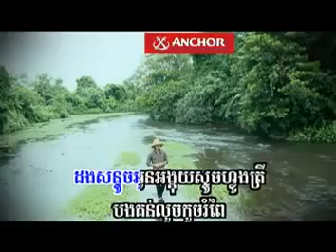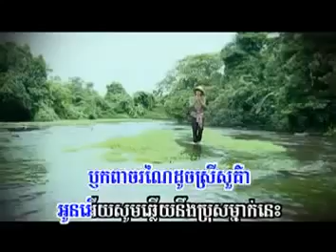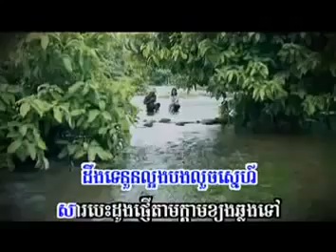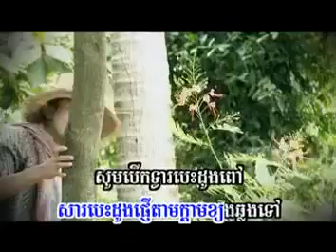ផ្ញើរសារបេះដូង ភ្លេងសុទ្ធ ,Pjer Sar Besdong khmer karaoke sing along YouTube